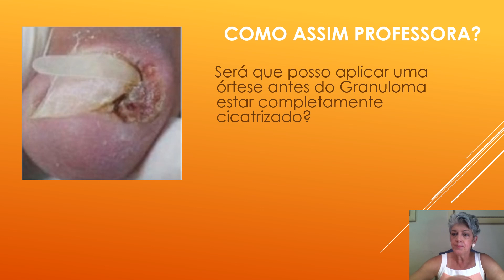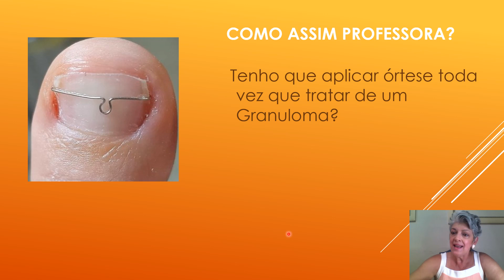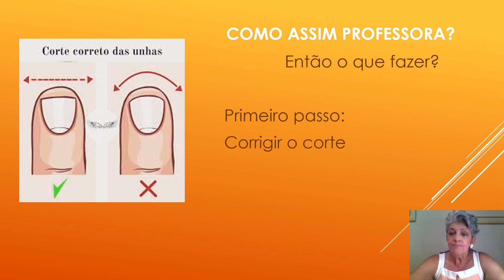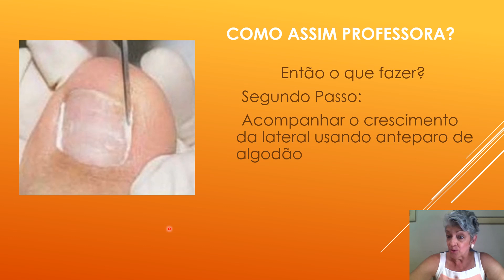Órtese em Infecção: Não Cometa esse Erro!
Nesse vídeo mostro um caso de órtese em infecção e explico se está correto ou não.

Unha encravada
Unha Infeccionada
Pedaço de unha
Excesso de pele
Olho de Peixe
Calo Infeccionado
Calo mole
Calo duro
Calo com núcleo
Calo Miliar
Micose de unha
Pé de atleta
Pés diabéticos
Unha de bebê
Hálux Valgo
Esporão de calcâneo
Fascite Plantar
Ceratodermia Plantar
Alta Frequência
Lixamento plantar
cristina lopes podologia